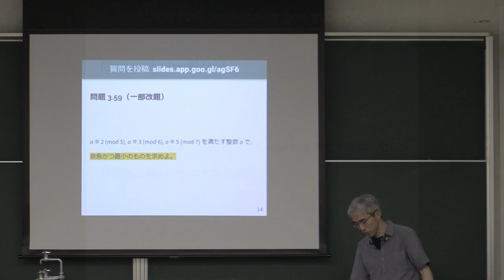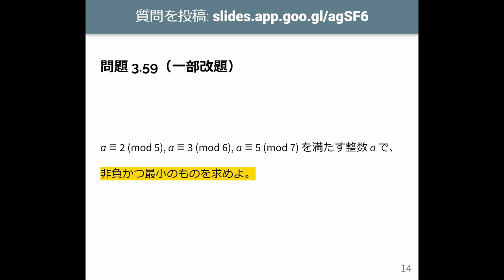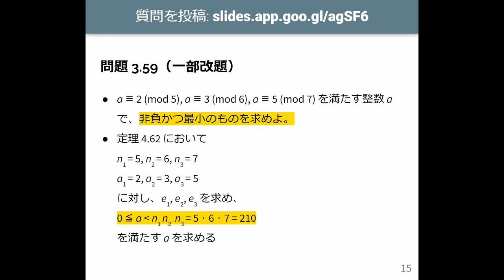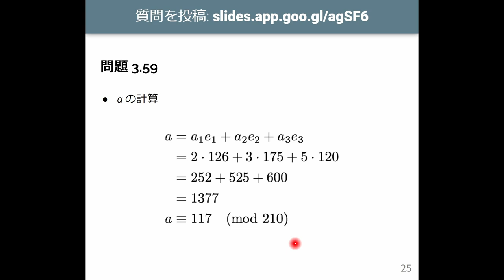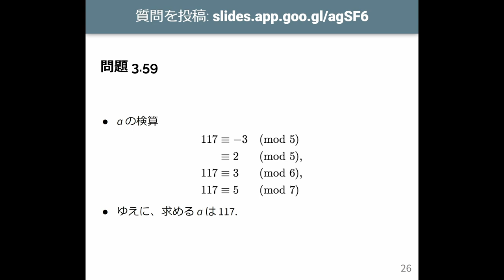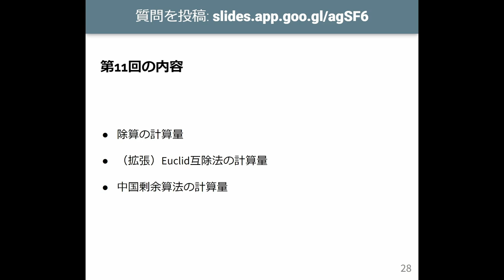計算機数学 I 2023 (10-2) 中国剰余算法の例題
中国剰余算法の例題．